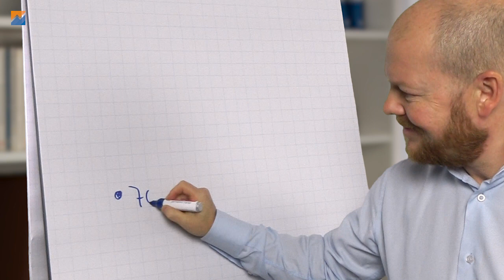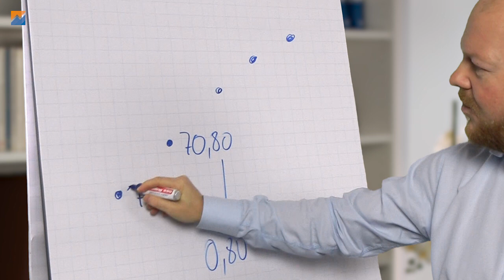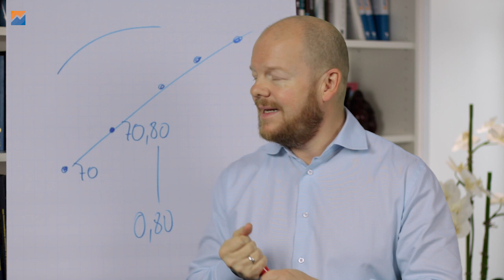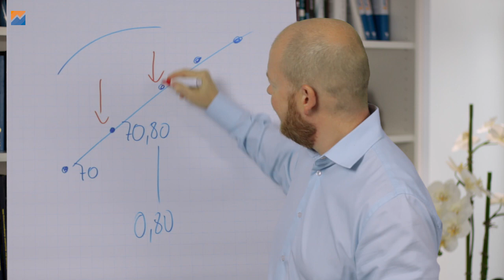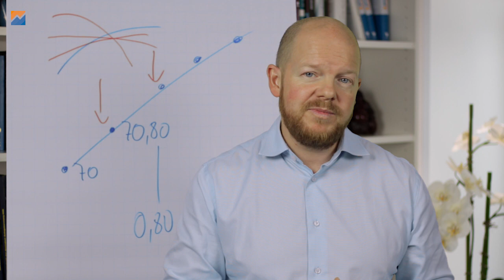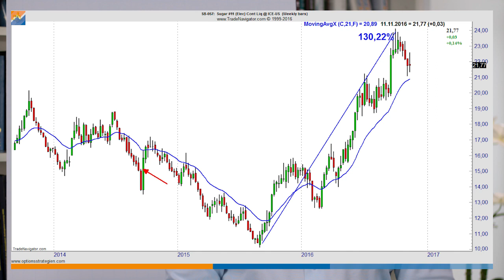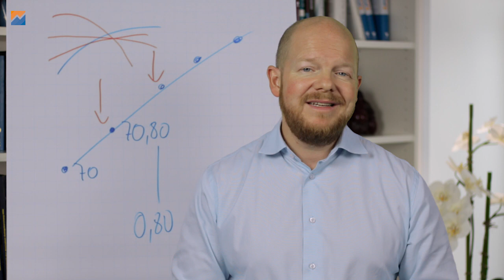Terminstrukturkurve bei Futures richtig verstehen!